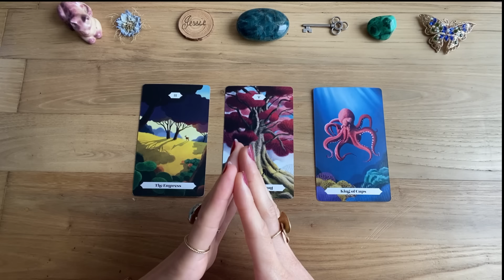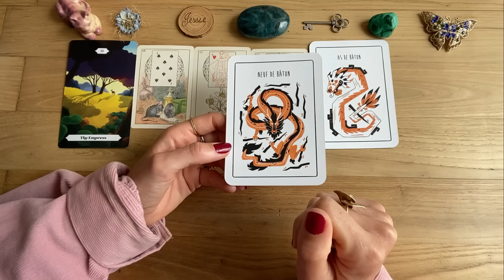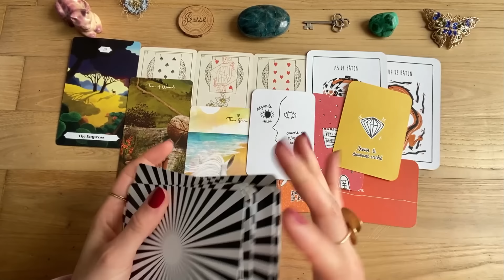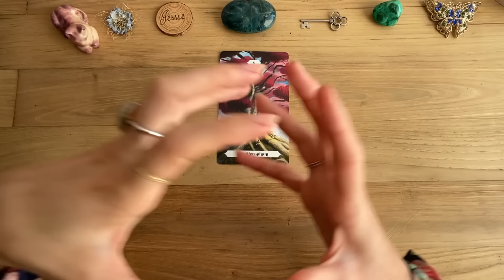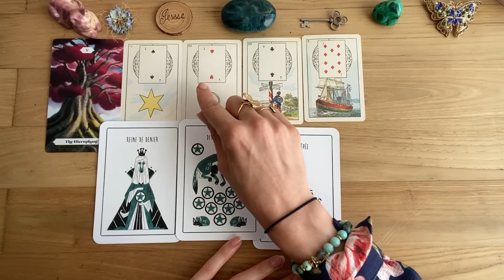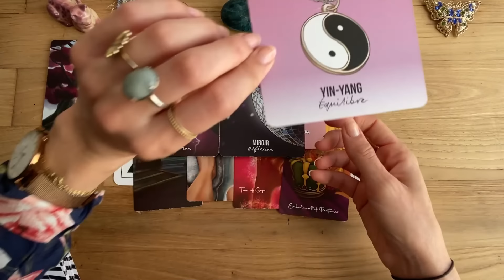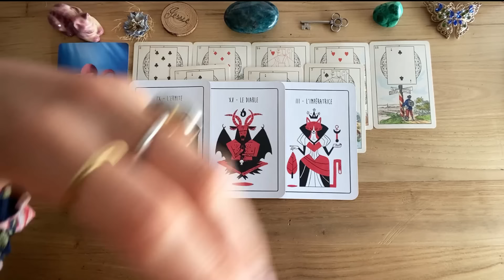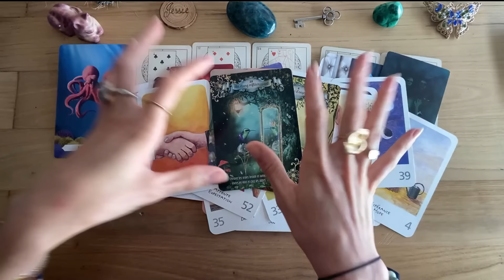BESOIN D'UN SIGNE, UNE CONFIRMATION ? 💖✨🌈MESSAGE POUR TOI 🌛3 CHOIX 🌟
Si tu attendais une confirmation, elle est peut-être ici 🙈🕯️🌟✨💖😽

⌛Minuterie :

Intro : 00:00
Choix 1 : 03:12
Choix 2 : 1:07:33
Choix 3 : 2:06:44

Cette guidance n'est pas un tirage personnel et ne doit pas non plus être interprété concernant votre santé.

Ce tirage ne remplace pas ta propre guidance intérieure, ne l'oublie pas. Ne prends que ce qui résonne en toi, je te laisse faire preuve de discernement.

Quand ça ne résonne pas les amis, passez votre chemin, la guidance n'est tout simplement pas pour vous, ça sera pour une prochaine fois🌠😊 Merci 💖

PAS DE CONSULTATIONS PRIVEES (merci)

JEUX 🔮:

LANDSCAPES TAROT

HERITAGE LENORMAND

TAROT DES ARCANES ANIMAUX

TAROT OF ONENESS

ORACLE AU PETIT BONHEUR

ORACLE DES SIGNES DU TEMPS

ORACLE OEIL DE LOTUS

ORACLE LA SAGESSE DU COLIBRI

LIVRE ASTROAFFIRMATIONS

Jessie ✨